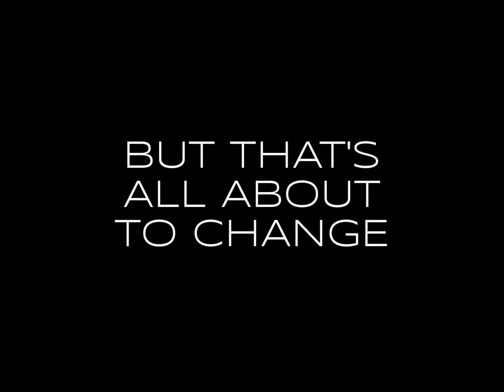GoldFlame's Brand New Album OFFICIAL TRAILER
Artist: GoldFlame
Album: Illusion
Label: Barrett Records
Genre: Pop Punk, Punk Rock, Hard Rock
Release Date: August 31, 2014